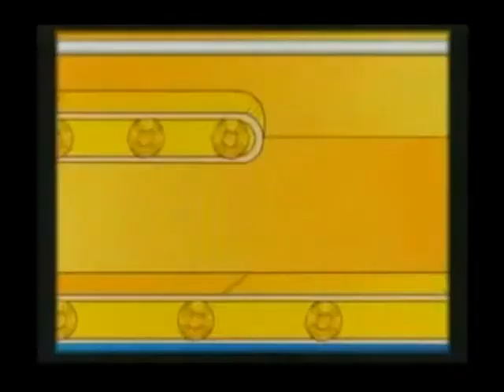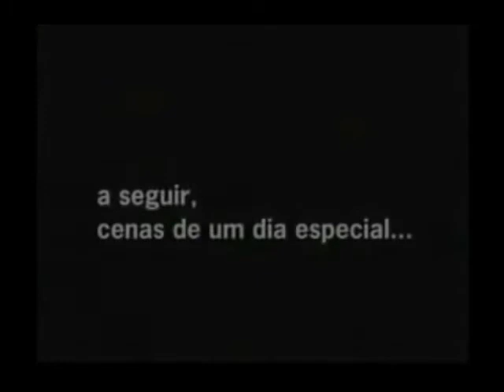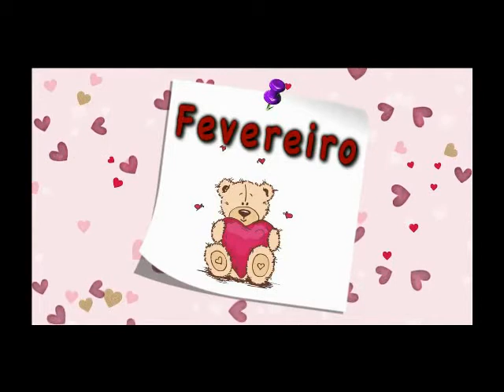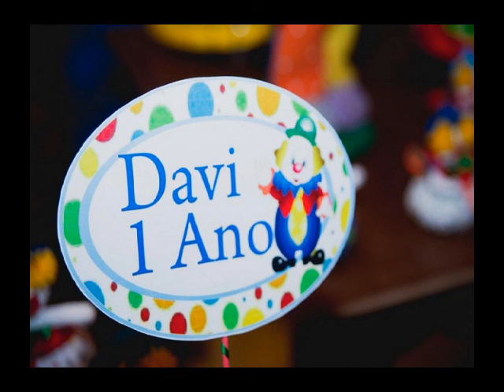Aniversário DAVI 1 ano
Retrospectiva dos primeiros 12 meses de vida do meu sobrinho Davi